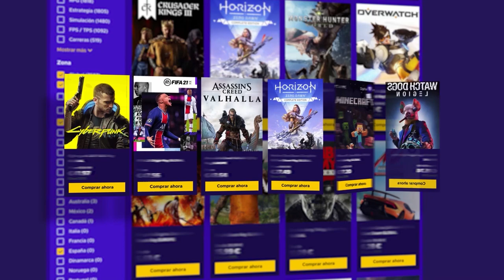SPOIT vs OOZIIE en un DUÉLO ÉPICO | Crystal Guard | Caramelo Rainbow Six Siege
✅ SPOIT vs OOZIIE en un DUÉLO ÉPICO en este Gameplay de Rainbow Six Siege español en Crystal Guard.